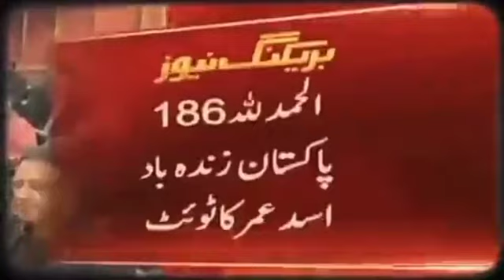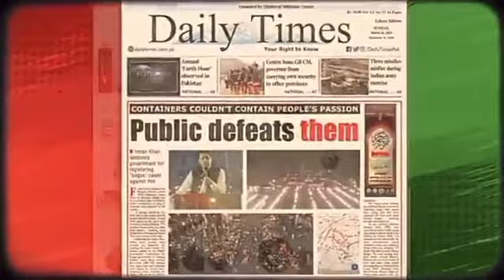اپریل2022 سے اپریل 2023تک عمران خان نے ہر محاذ پر فتح حاصل کی#اب بندوق کے زور پر ہرانا چاہتے ہیں #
تحریک انصاف نے ہر محاذ پر پر اپوزیشن کو ناکوں چنے چبوائے #